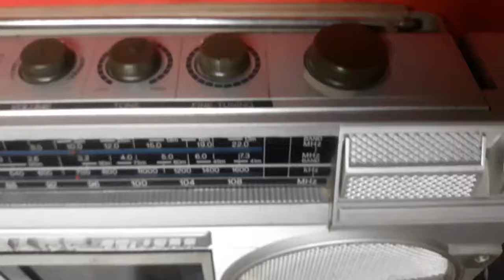SHARP GF 4500 , GIÁ 850K